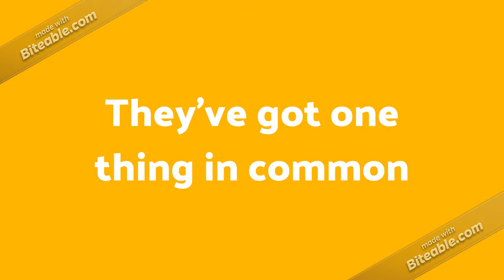Unique Kitchen & Home Products/smart kitchen items/ kitchen gadgets/kitchen items Buy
👉Send us your video links via email and we will be happy to add them in our aggregate!

If you like this video then give a Thumbs up 👍